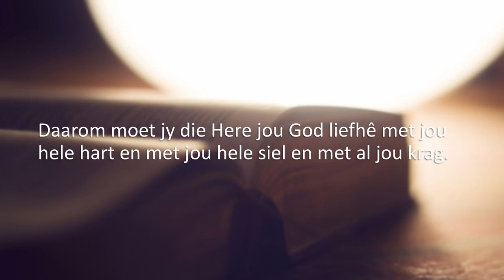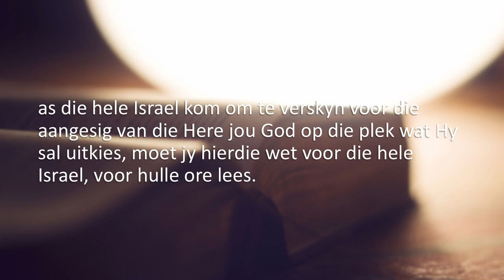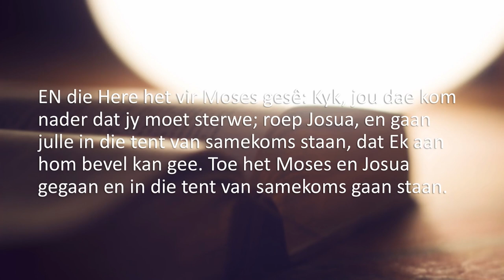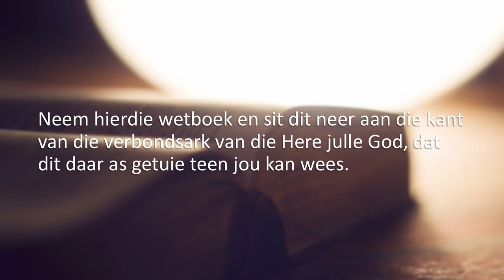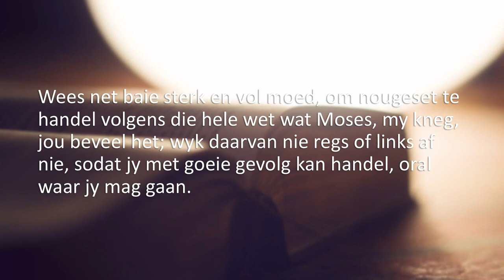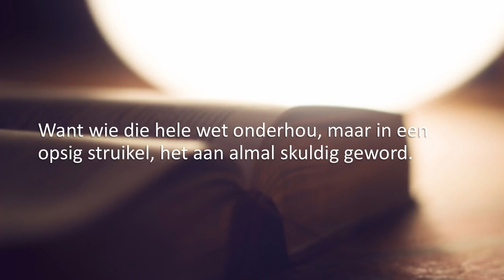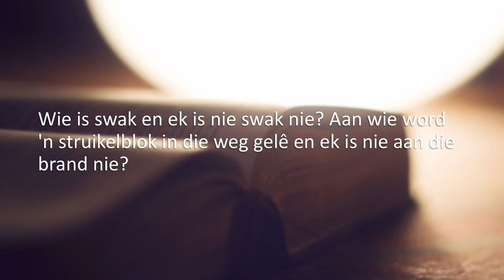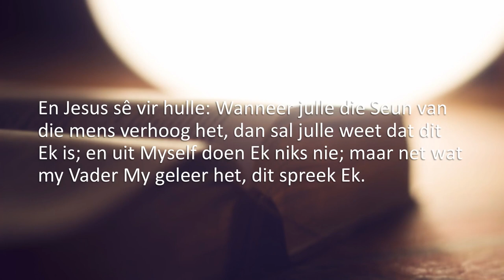Sabbat, 17 October 2020 - 10:00 Lesstudie (Dr. Louis de Wilde en Prof Freddie Claassen)